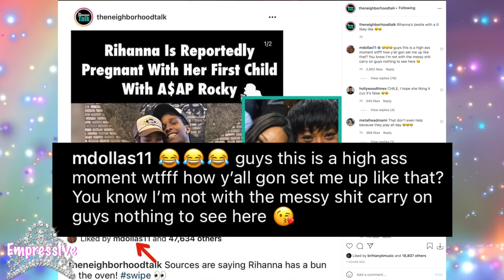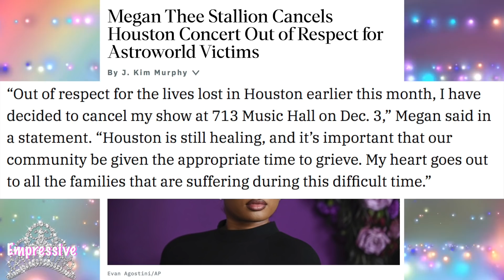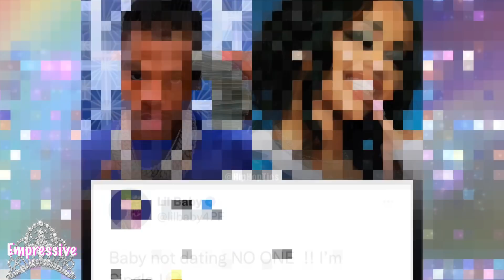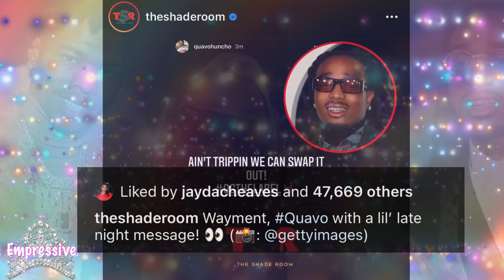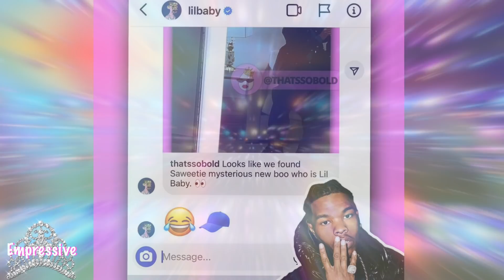Megan Thee Stallion cancels concert over low sales? | Lil Baby rejects Saweetie | Rihanna pregnant?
00:00 Intro
00:23 Rihanna honored in Barbados and Is Rih pregnant?
02:40 Megan Thee Stallion cancels graduation concert
06:21 Lil Baby rejects Saweetie